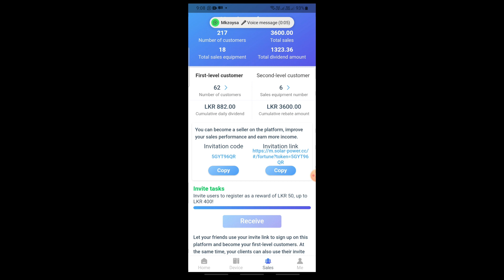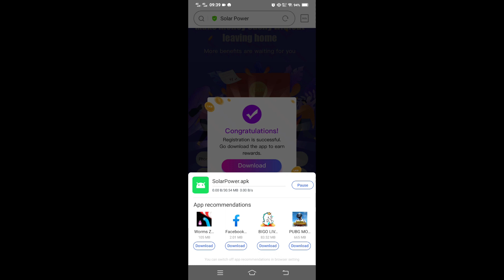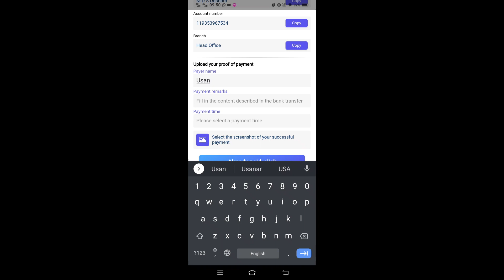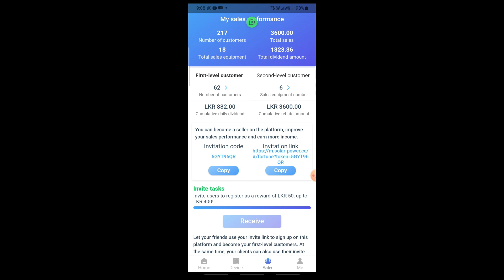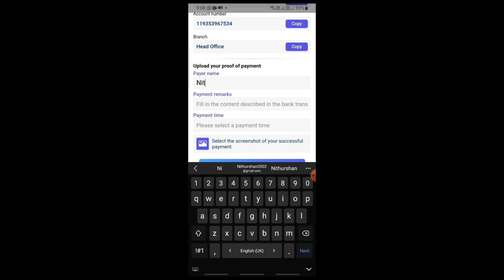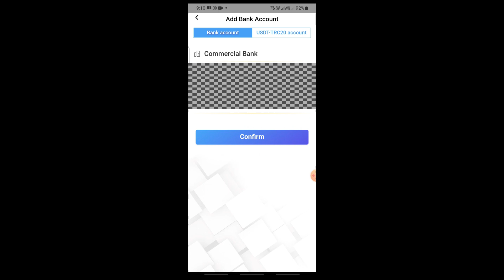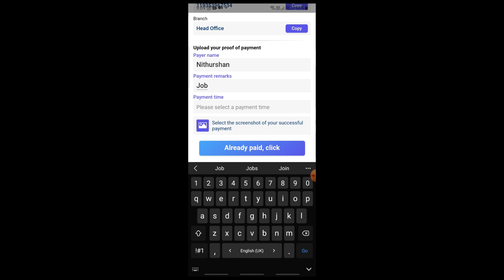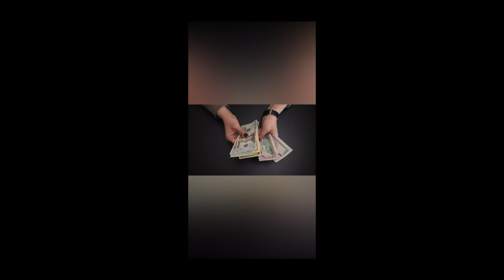Solar Power Earning Proof Tamil | srilanka solar power system earning | Money Tech Lanka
✅ Link:-  don't invest on it

இந்த வீடியோ பற்றிய கருத்துகளை என்னோடு பகிருங்கள் நண்பர்களே!

🔰BLOGGING HELPS🔰

🔰FOR BEGINNERS🔰

🔰Helpful Videos🔰

If you like this video and give your Support to our channel

நன்றி.